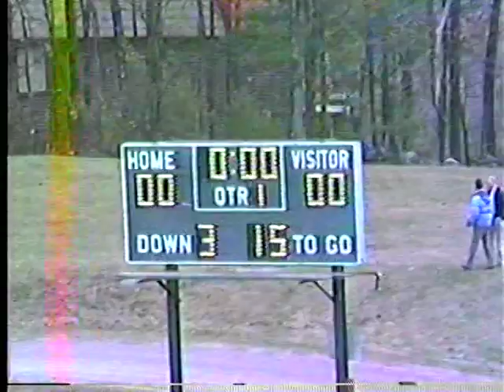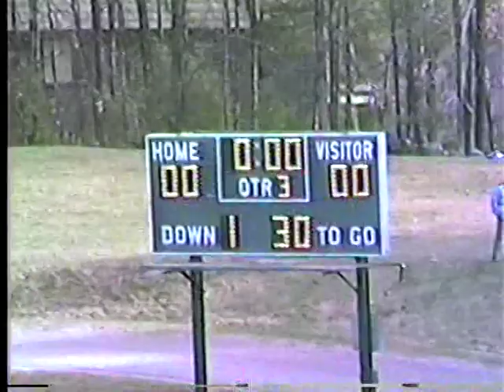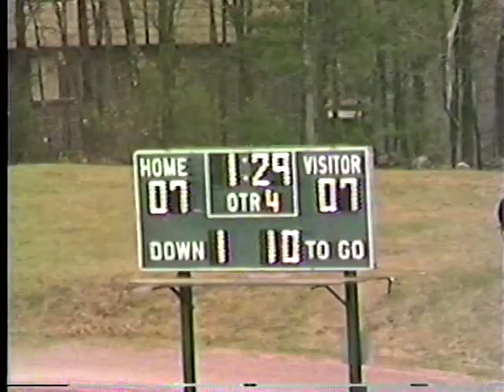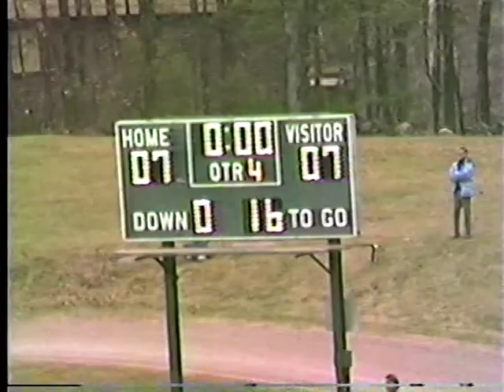Spartan Football - 1984 Championship Football Game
Old archive footage of Milford High School's Spartan Football - 1984 Championship Football Game